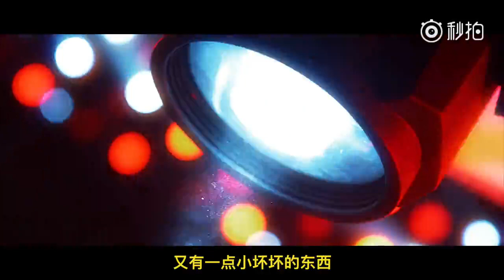Bridge布瑞吉‘HIPHOP有一种团结的力量‘’/GAI‘恨我的继续很’/YOLO 演出片段剪辑/GOSH/ SUP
Bridge：“HIPHOP有一种团结的力量，就是团结友爱，当你在这个路上去感受的时候，你真的会体会到。”
GAI：“爱我的继续爱，恨我的继续恨。”